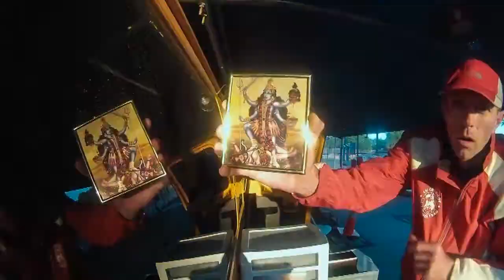Self-Transcendence 3100 Mile Race 2013 - Day 6